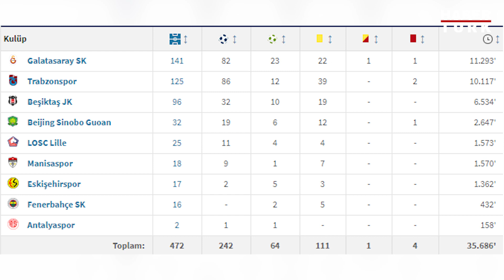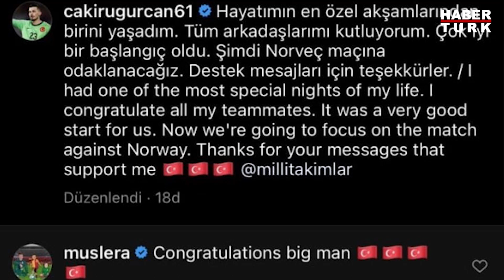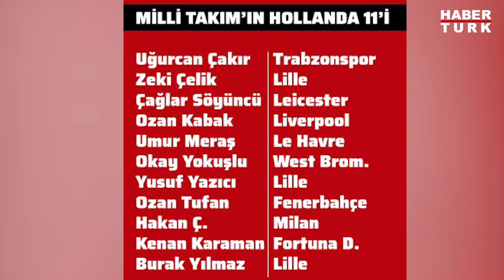Avrupa, Burak Yılmaz ve Milli Takımı konuşuyor! Mou'nun devri sona mı eriyor? | HTSPOR XL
'Milli' zaferden geriye kalanlar ve haftanın öne çıkan konuları HTSPOR XL'da.